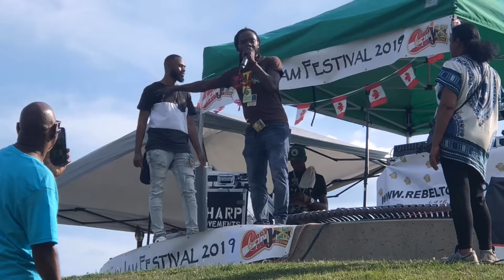Sandoson live at CanJam Festival 2019